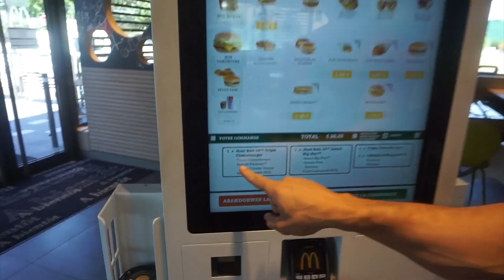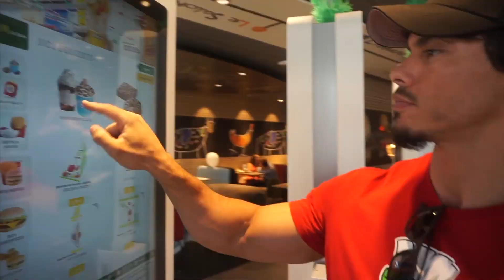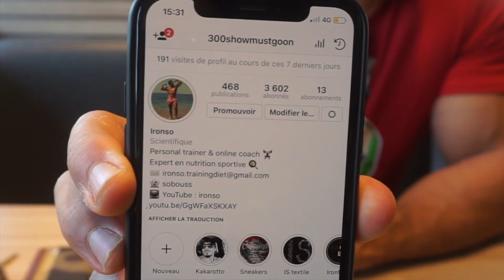CHEAT DAY - VLOG EPAULES -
Pour tout renseignement sur les tarifs de coaching en ligne